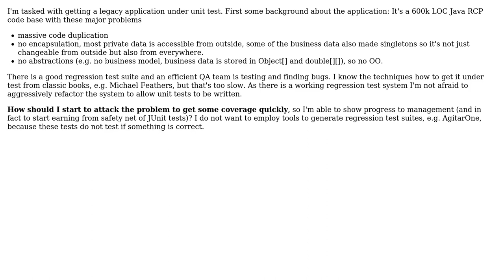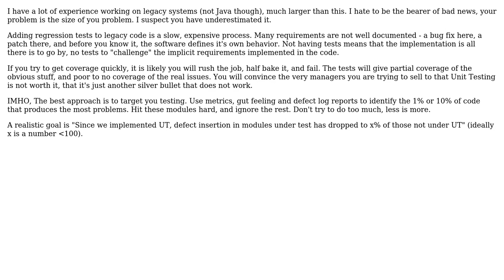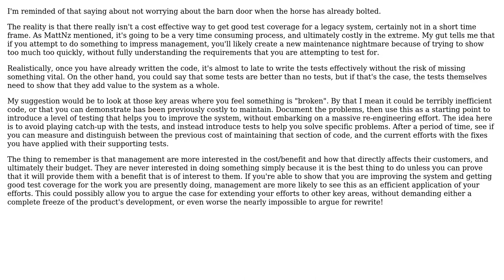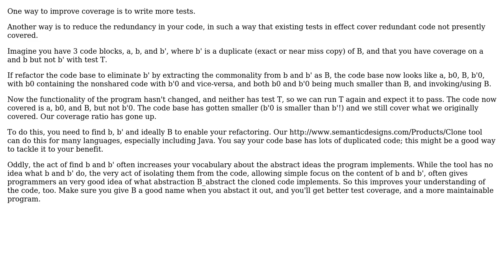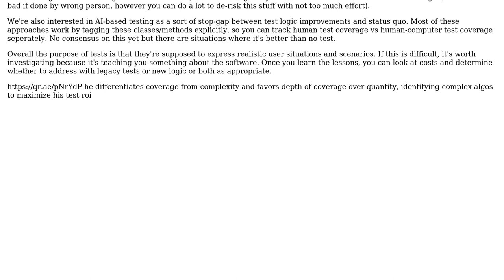Software Engineering: How to drastically improve code coverage? (5 Solutions!!)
Software Engineering: How to drastically improve code coverage?

With thanks & praise to God, and with thanks to the many people who have made this project possible! | Content (except music & images) licensed under CC BY-SA | Music | Images & others | With thanks to user S.Robins user Peter Kofler user Michael Borgwardt user mattnz user josh user Ira Baxter user gnat and the Stack Exchange Network Trademarks are property of their respective owners. You are responsible for your own actions.